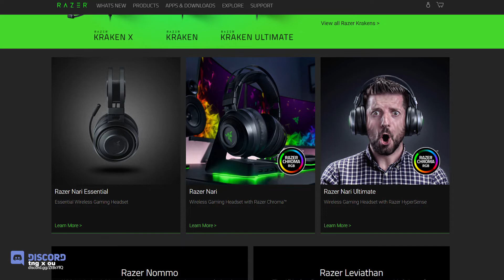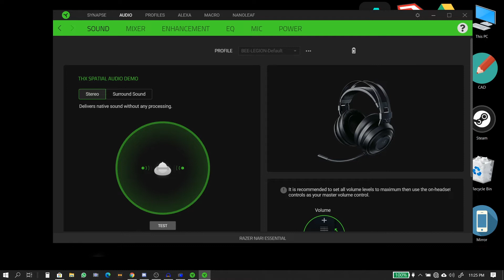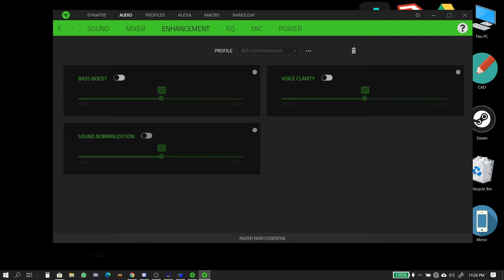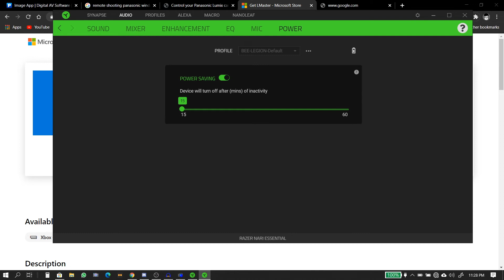Review Razer Nari Essential - Wireless Gaming Headset Bawah RM400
Headset Gaming Razer yang ketiga kami review. Kali ini saya review pula Wireless Gaming headset entry level daripada Razer iaitu Razer Nari Essential. Di dalam video ini saya akan membincangkan perbezaan ketiga tiga headset Nari, Cubaan Microphone & Software Razer Synapse serta Kualiti audio untuk gaming dan mendengar lagu.

Ada Soalan? Jom bersembang, gaming dan chatting, jangan lupa untuk join server Discord kami disini

Timestamp :
0:00 - Intro
0:46 - Pengenalan
1:25 - Perbezaan Setiap Headset Nari
2:09 - Rekabentuk Headset
3:06 - Kualiti Audio
4:02 - Kualiti Audio Micrphone
5:18 - Review Software Razer Synapse
7:14 - Review Audio (Lagu) & Sambungan Ke Smartphone
7:47 - Kesimpulan & Kekurangan
8:31 - Outro & Encore

Your support will help us continuing producing content in our channel.

You are mostly welcome should you want us to do a product reviews as long as it is related.